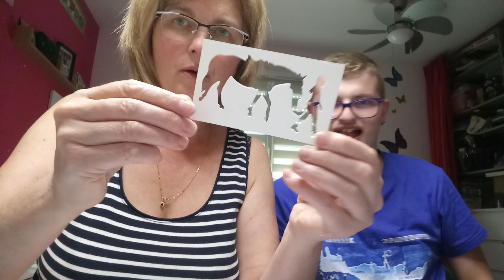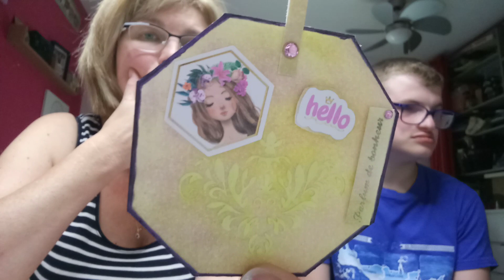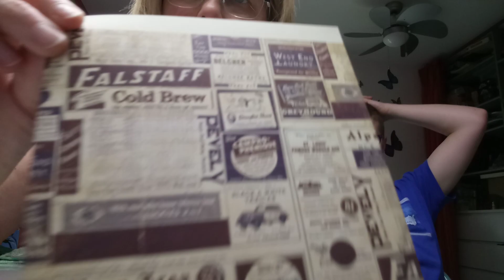BAL merci Sylvie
Page Facebook : Les créas de Lo